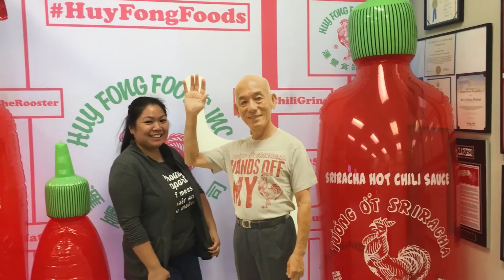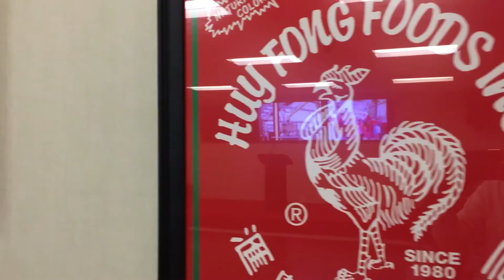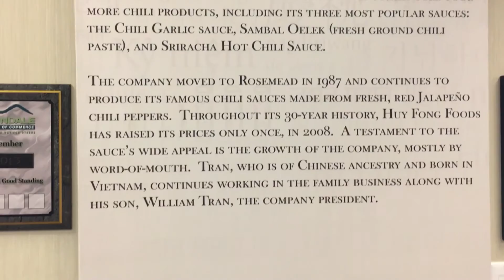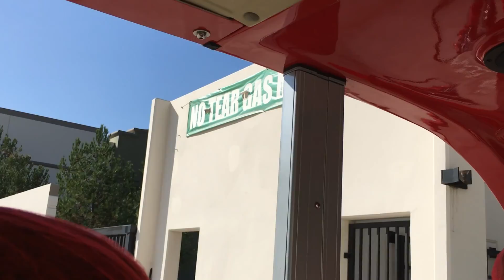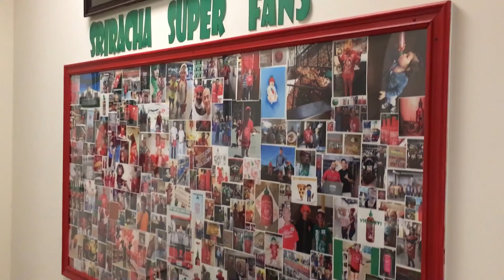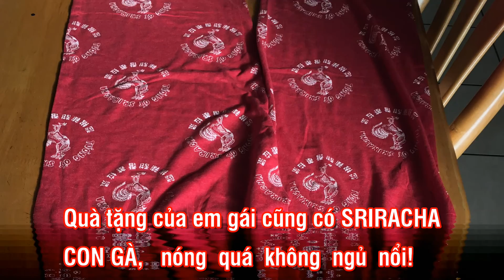Thăm Hãng Tương Ớt Huy Fong - 2016/10/25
HUY FONG FOODS INC.'s Factory Tour - October 25, 2016.
Thăm Hãng Tương Ớt Huy Fong (SRIRACHA hiệu Con Gà) ở Irwindale, CALIFORNIA. Tặng cho các bạn ưa ăn cay. Hãnh diện có một người di dân Việt Nam khiêm tốn nhưng tài ba như ông David Trần, sáng lập hãng Huy Fong.